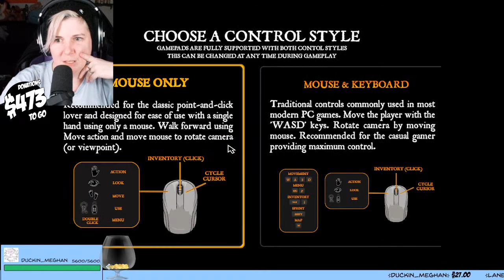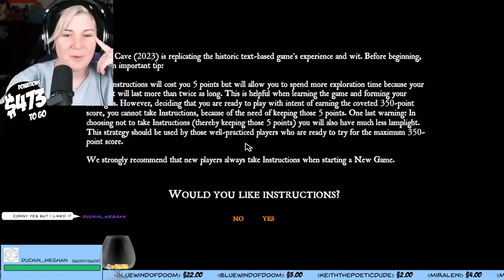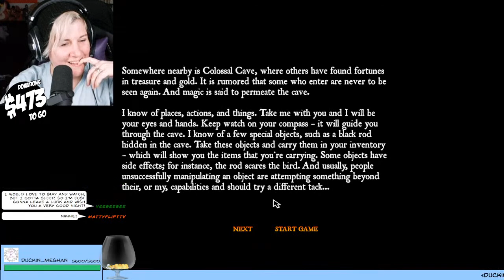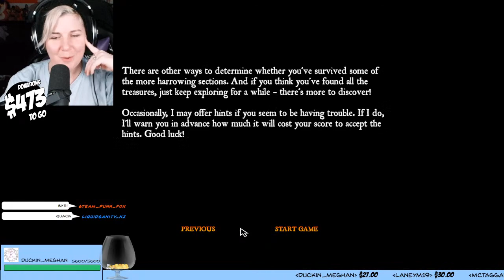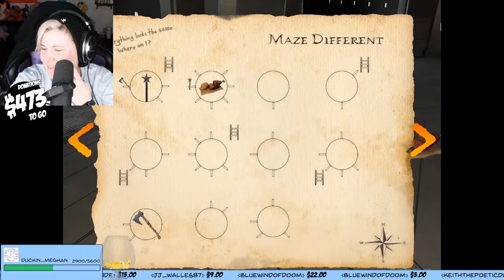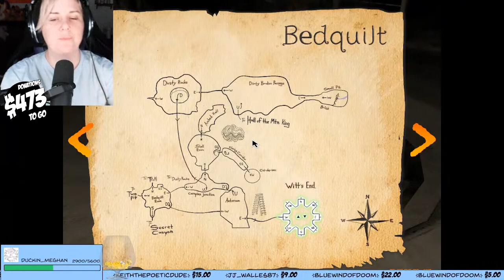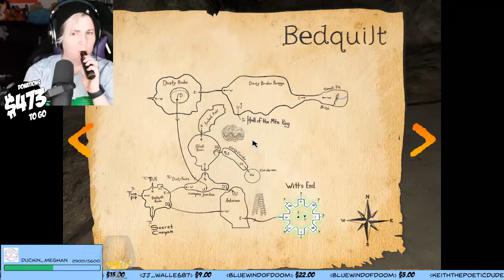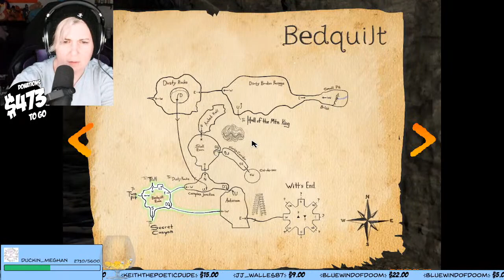HONK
My voice isn't entirely back yet, but hey. late night drunk stream